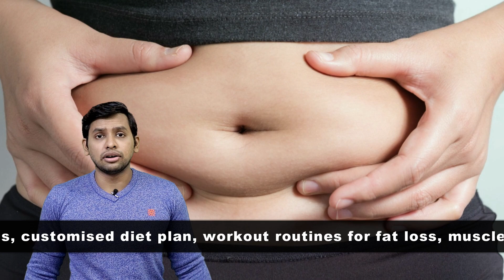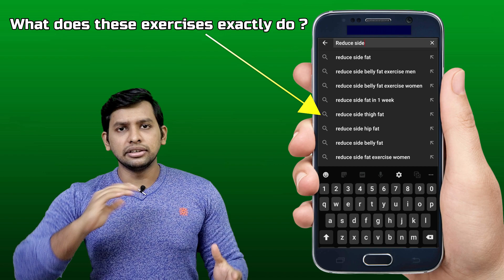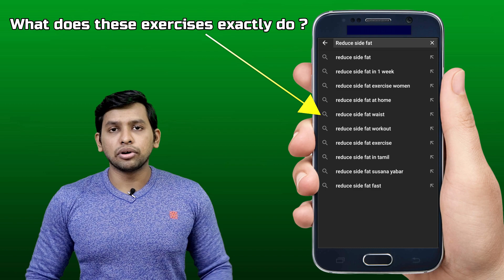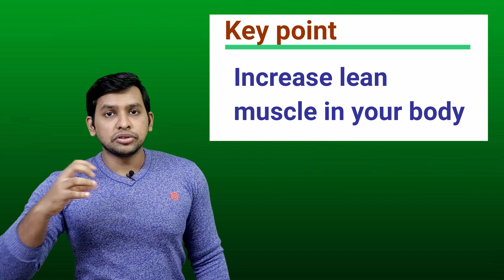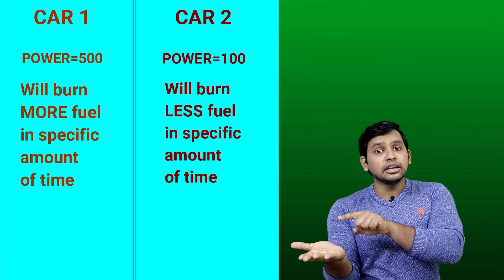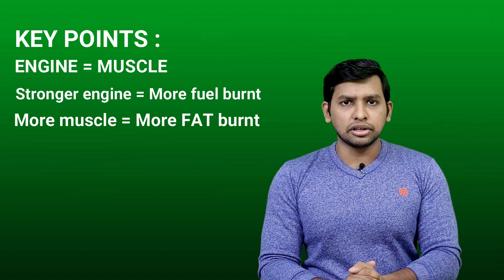Reduce SIDE FAT Fast | Get rid of LOVE HANDLES | Science explained(in-depth) | Chinmay Pathak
I have explained how to Reduce SIDE FAT Fast and get rid of love handles.
Probably the only video which explains the proper science.